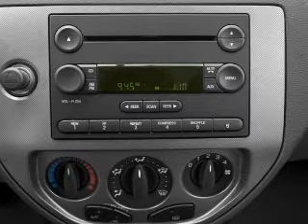2007 Ford Focus - Cincinnati OH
Year: 2007
Make: Ford
Model: Focus
Trim: SES
Engine: 2.0 liter inline 4 cylinder 16 valve
Transmission: 4-Speed Automatic
Color: Gray
Mileage: 58069
Address:
9673 Kings Automall Rd